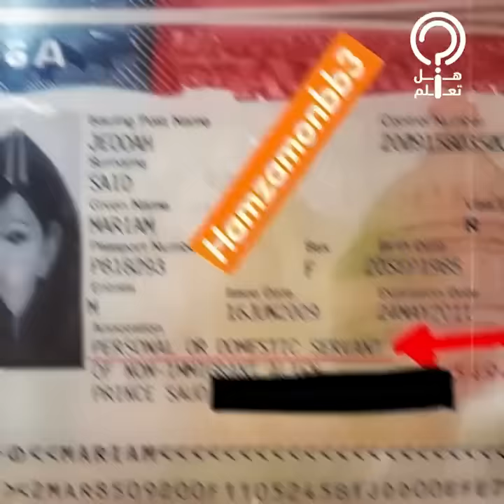وقعت في ورطة مست شرفها وفُصلت من عملها وعريسها تركها قبل الزفاف بأيام.. أسرار مريم سعيد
المذيعة مريم سعيد كان لها شعبية كبيرة و لكن فجأة تم الإعلان عن إلغاء زفافها قبل موعده بأيام...كواليس صادمة عاشتها عندما وقعت في ورطة تمس الشرف و مرة أخرى عندما تم فصلها من عملها